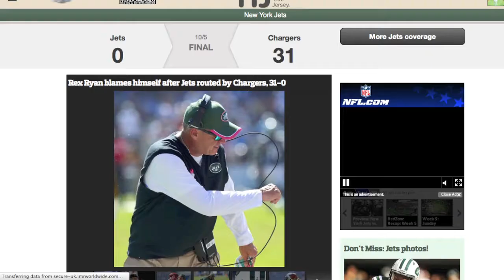N.J. Sports Now: John Idzik is responsible for Jets mess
While Rex Ryan and Geno Smith share the blame for another Jets loss, general manager John Idzik is responsible for the 1-4 team.